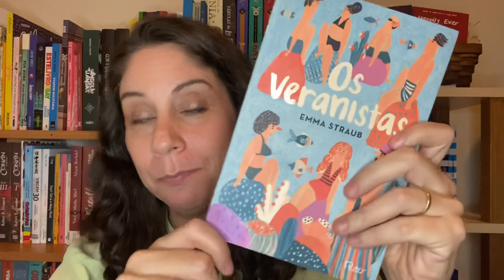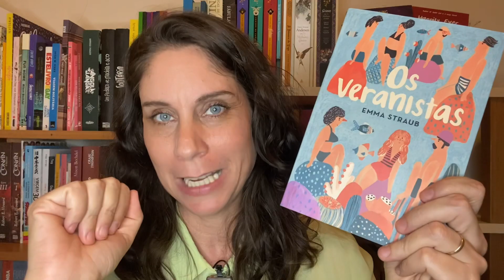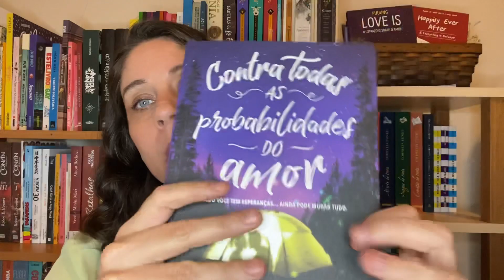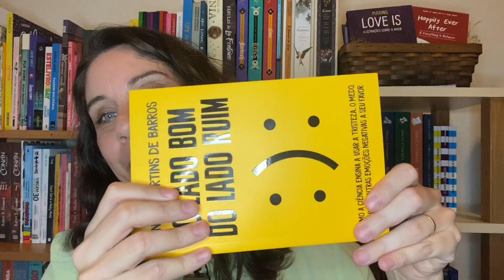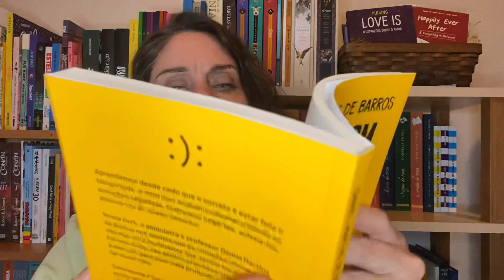Livros Para o Verão!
Um convite para nos conectarmos ao calendário natural através de nossas escolhas literárias!

Links para adquirir os livros:

Os Veranistas
Contra Todas as Probabilidades do Amor
O Lado Bom do Lado Ruim